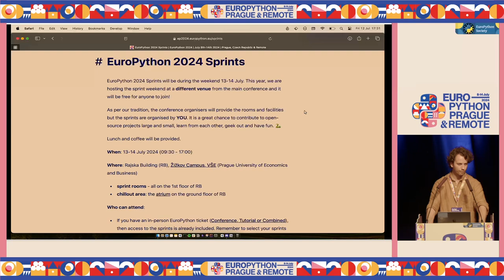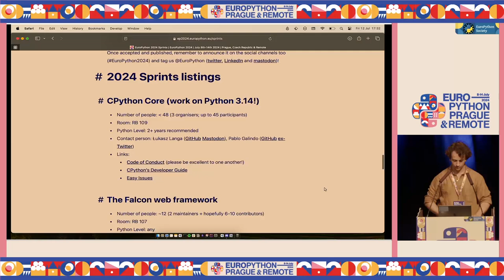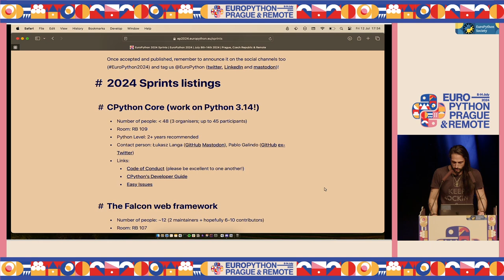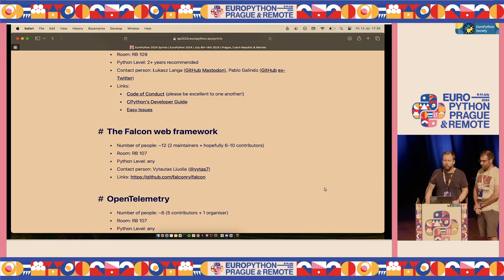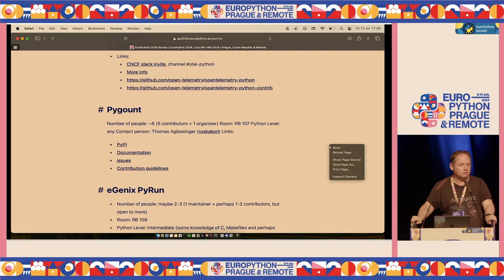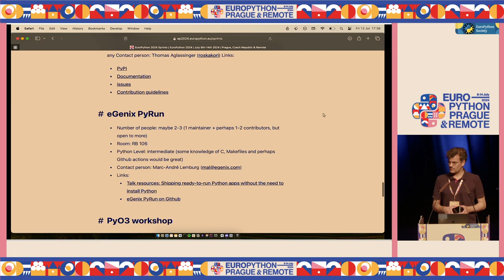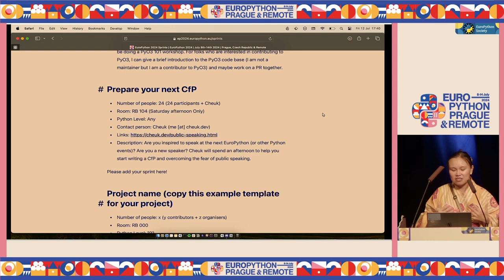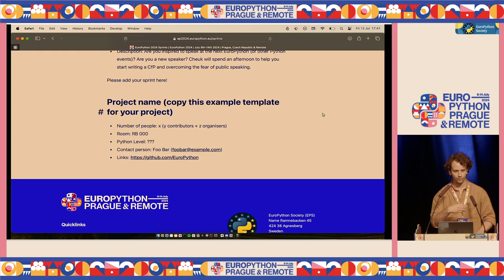EuroPython 2024 — Sprint orientation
Sprint orientation

What is a sprint?

Where are they going to take place?

Can I even join? And how?

Let us answer these questions and a few more in the Sprint orientation